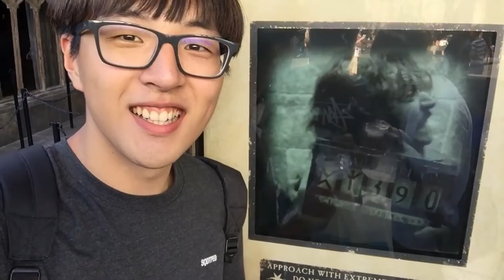4N Osaka trip